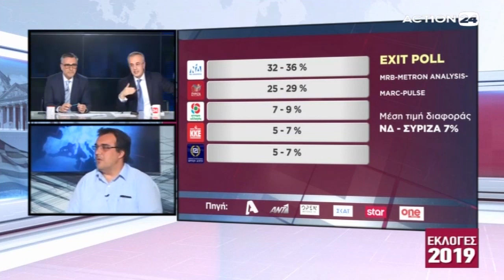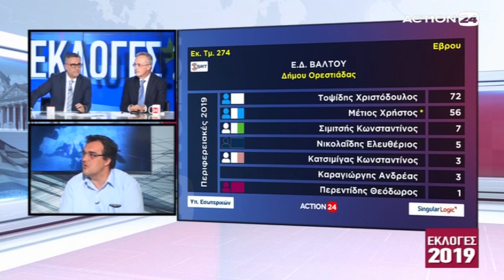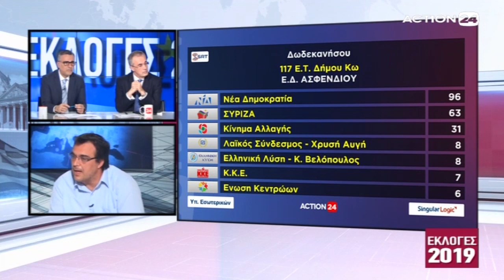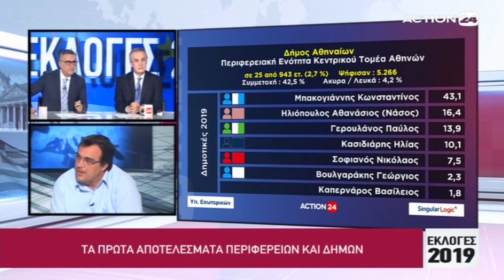ΠΑΡΕΜΒΑΣΗ ΤΟΥ Θ. ΤΖΙΜΑ ΣΤΟ ACTION 24